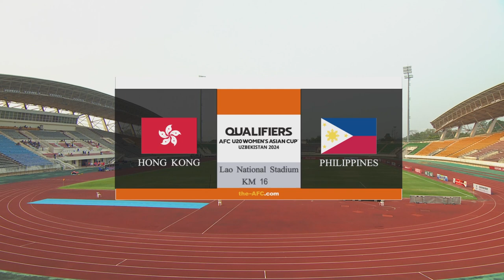AFC U20 WOMEN'S ASIAN CUP 2024 GROUP A 12.03.2023 HONG KONG 2-2 PHILIPPINES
ຈົບການແຂ່ງຂັນ
ຮົງກົງ ສະເໝີ ຟິລິບປິນ 2-2
- ຮົງ​ກົງ​ ໄດ້​ປະ​ຕູ​ຈາກ: ເບີ 17 LEE ALEXIS ນາ​ທີ 24, ເບີ 10 LEUNG HONG KIU ANKE  45+1
- ຟີ​ລິບ​ປິນ ໄດ້​ປະ​ຕູ​ຈາກ: ເບີ 11 ROBYN DIZON ນາ​ທີ 11, ເບີ 19  ISABELLA PASION ນາ​ທີ 54.